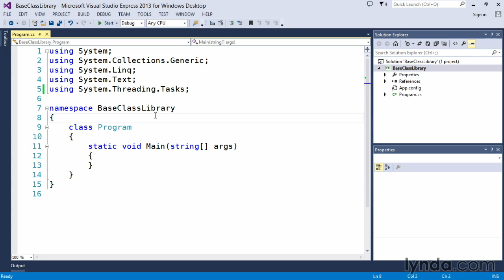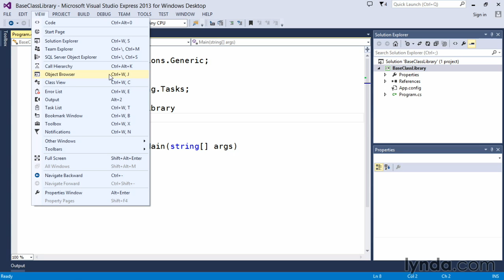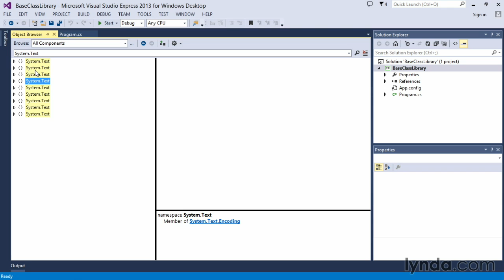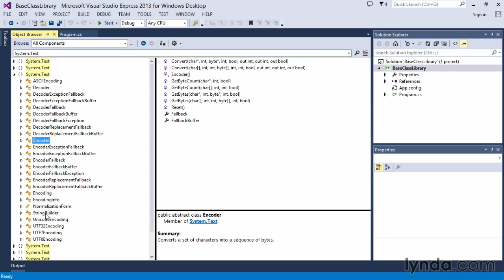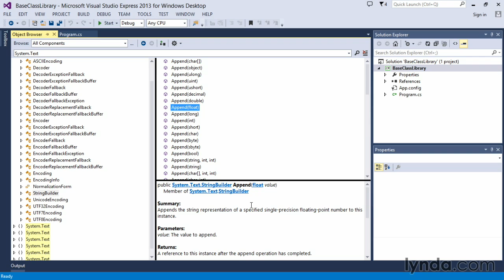04 06 Exploring the Base Class Library BCL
Exploring the Base Class Library BCL